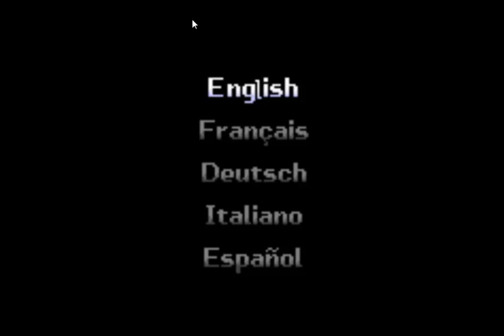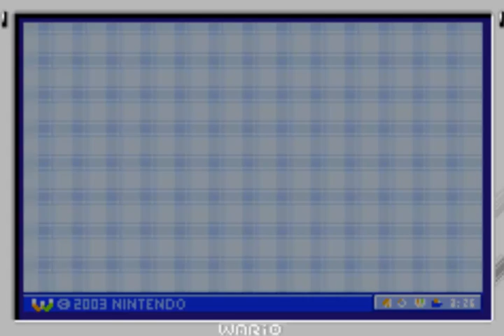Lets Play Wario Ware Inc. Teil 1